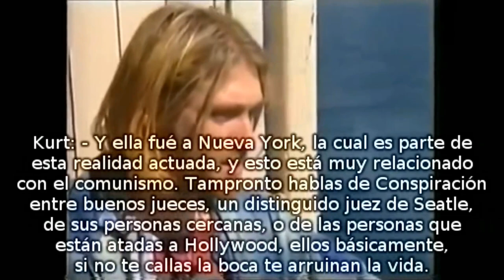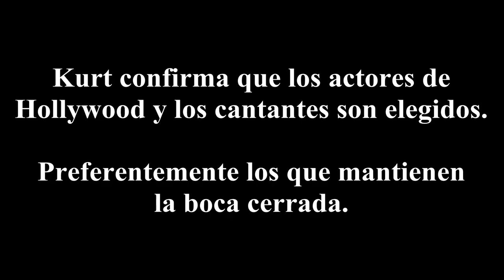Kurt Cobain hablando de los illuminati